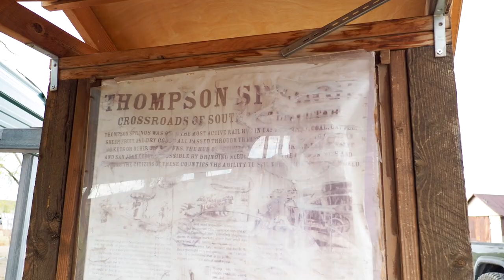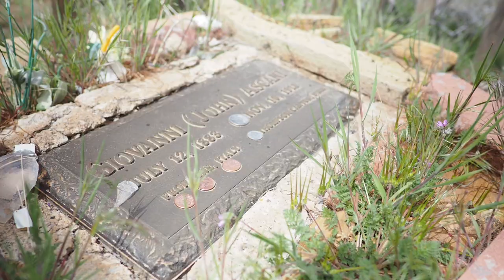Sego Canyon & Book Cliffs (Easy Jeep Trails in Utah) [ep 67]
Looking for an easy Jeep trail in Utah with epic views, a ghost town, and a rich history? Then look no further, than Thompson Springs, UT.

In this episode we team up with our friends Angie & Steve from JeepGreatStories and LiveGreatStories, in search of an old ghost town, some petroglyphs, and an epic trail that ends at 8k ft.

You'll pass over Thompson Pass, ride through Roy Wash, have lunch at Doug's Point, visit the cemetery and ghost town of Sego, then finally climb 4k ft up into Sego Canyon ending the trail at the Ute Reservation.

Cheers!
- The Haskins

Jeep
'21 Gladiator Mojave
37" Cooper STT Pro
1.5" Rock Krawler spacer
1.75" Synergy 5x5 wheel spacers
4.88 Yukons
Stock wheels

Camera
Olympus OM-D EM-1 Mark III
Leica 12mm 1.4
GoPro Hero 9
GoPro Max